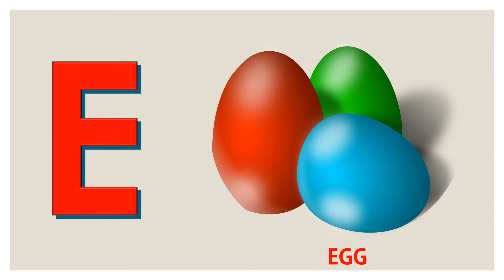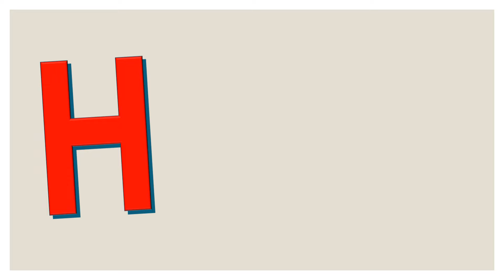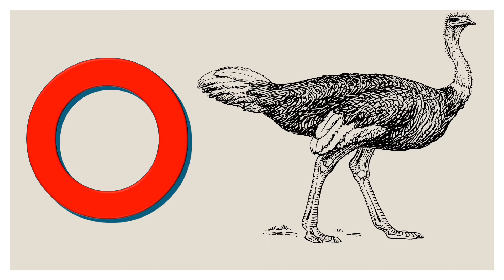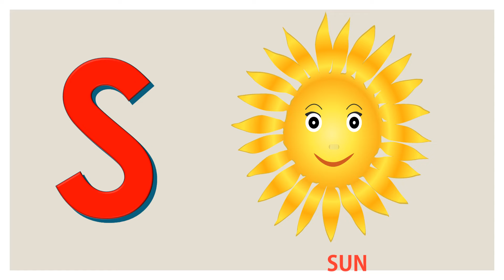Learn The Alphabets (ABC)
Fun way to learn the Alphabets.